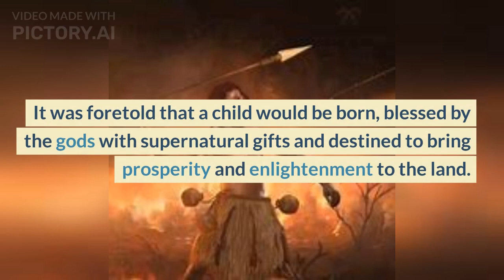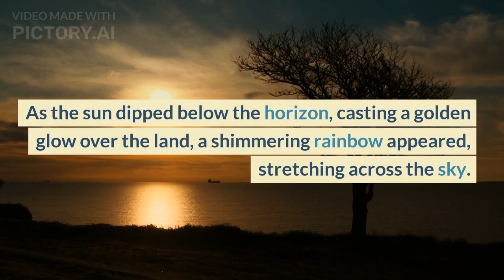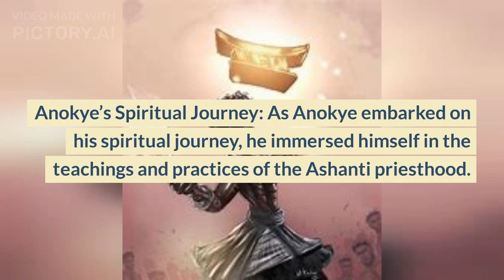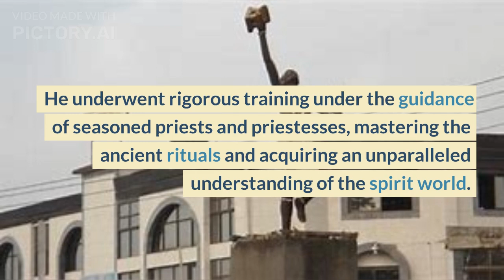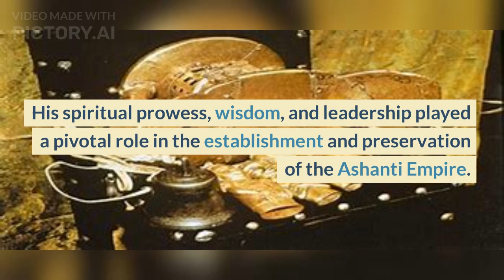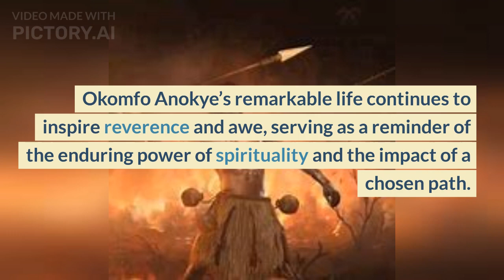The Birth of Okomfo Anokye: A Legend of Spiritual Destiny